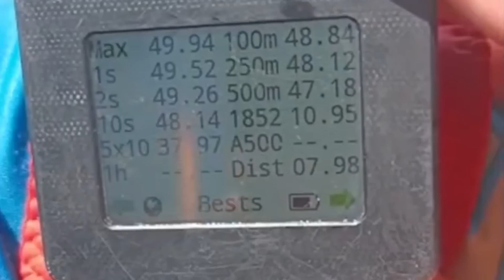Best Windsurfing Action - 20mins / Rider MashUP 2022 - Round 3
Round 3 - Rider Content MashUp

Featuring:
00:00 - Intro
00:45 - Iceland
05:18 - Namibia
07:47 - Caribbean
10:59 - Tiree
13:54 - Oahu
15:19 - WipeOUT  Section
20:53 - DUOTONE Competition